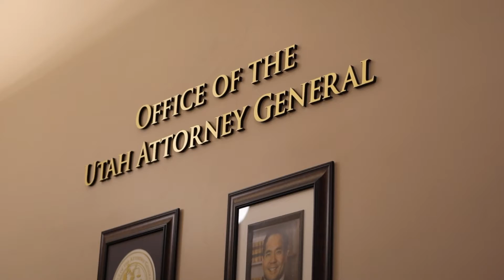Legally Speaking Episode 6- Virtra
Rich Piatt talks to Scott Carver about the Virtra Virtual Training for Law Enforcement. Scott outlines the benefits of using Virtra and current challenges faced by Law Enforcement.